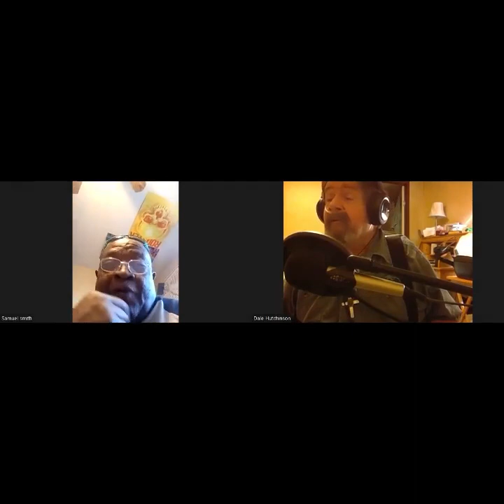Race Relations With Samuel Smith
This is a first step for me. I am so tired of the division in our Country I wanted to take the first step in helping END it now. Samuel is a friend of mine and an man of honor and truth. He says as it is. We cover multiple topics from "Jim Crow Laws" 3 presidents, Margaret Sanger among other topics during our 45 minute conversation. Samuel talks openly about his youth in Louisiana, his life and what needs to be done now to change the way we are divided with Haten towards each race. I am attempting to compile a panel of 4 people who are will and able to be honest, open and without showing hate. Listen to this show and see how two men of differnt colors can talk and not yell or cuss each other and without getting angry. You can disagree without being disagreeable. As it says in the Bible "Let it be me Lord"

 Please help keep this show live for your listening pleasure.

                                                   AND/OR

The best host in the business, Libsyn, I have been with them for 3 years since I started Coffee-Time-Again Podcast and love them. Thinking about a podcast for yourself? Here is where to start everything you need in one place.